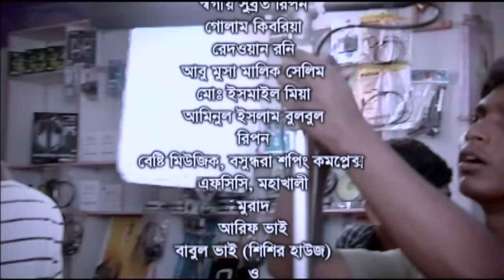Flexi Load | ফ্লেক্সি লোড | Mosharraf Karim | Richi Solaiman | Tomal | Kollan | Hridi | Bangla Natok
Natok    : Flexi Load
Directed : Mohammad Mustafa Kamal Raz
Produced : Omor Sany
Starring : Mosharrof Karim, Richi Solaiman, Kollan, Hridi, Tomal, Monir Hossain
Story    : Mohammad Mustafa Kamal Raz
Language : Bengali
Label    : Cd Choice